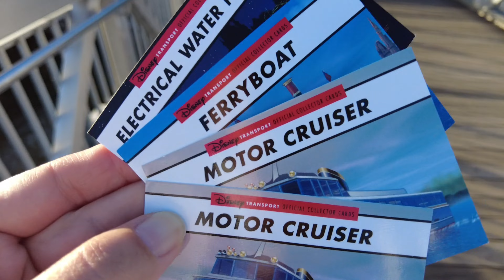Take the TTC Ferryboat to Magic Kingdom & ask for the transportation trading cards (DISNEY FREE)!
Let's hop aboard the TTC Ferryboat to Magic Kingdom in Walt Disney World.  It's free and you can enjoy the views of the hotels and park.  Disney FREE alert:  Ask the captain for a transportation trading card and collect them all for this current series.  They have fun facts about each vessel.